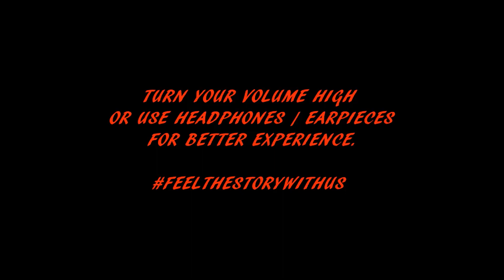VarshAnju's True Ghost Experiences | Vlog | Episode 57 *PHOTO PROOF*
Everyone would have at least encounter one paranormal activity. But what if the person keep encountering at one same location? Hear this creepy tale from us with photo proof!

1. Spring - Ikson · [Free Copyright-safe Music]
2. Creepy Ominous Horror Suspense Background (Scary Instrumental Music)
BY Peder B. Helland